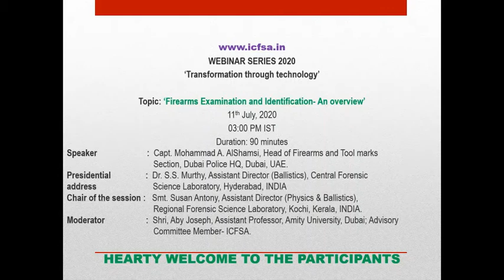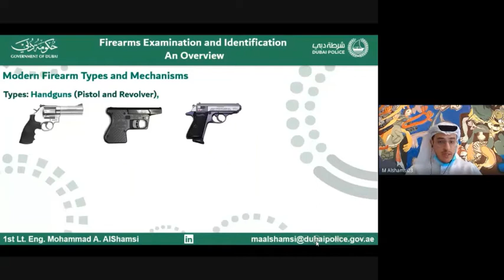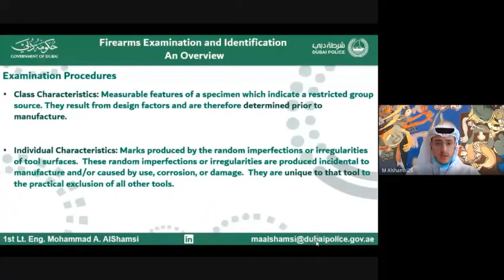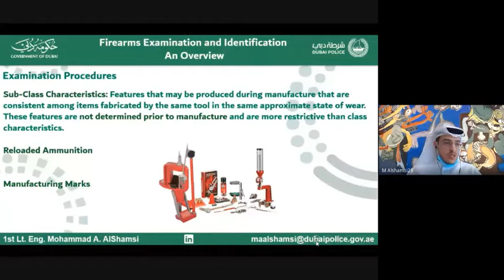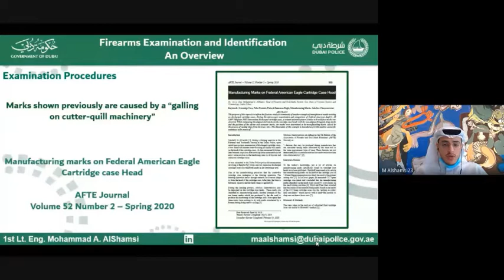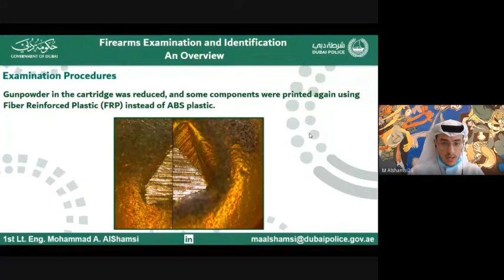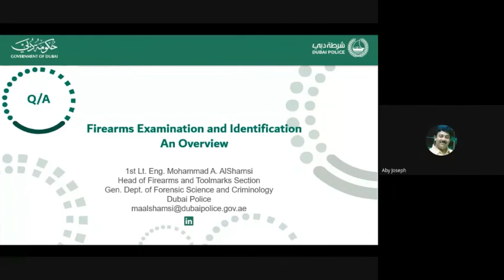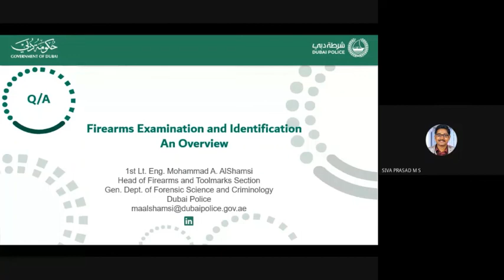Session 19- ICFSA WEBINAR SERIES 2020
Topic: ‘Firearms Examination and Identification- An overview’.

Speaker: Capt. Mohammad A. AlShamsi, Head of Firearms and Tool marks Section, Dubai Police HQ, Dubai, UAE.

Presidential address:  Dr. S.S. Murthy, Assistant Director (Ballistics), Central Forensic Science Laboratory, Hyderabad, INDIA

Chair of the session: Smt. Susan Antony, Assistant Director (Physics & Ballistics),Regional Forensic Science Laboratory, Kochi, Kerala, INDIA.

Moderator: Shri, Aby Joseph, Assistant Professor, Amity University, Dubai; Advisory Committee Member- ICFSA.